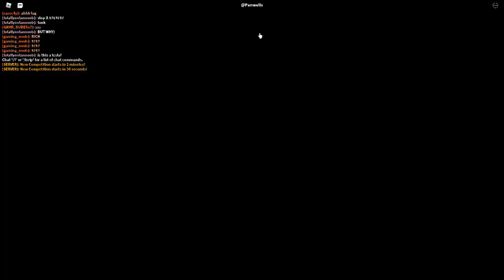Russia Car Crash Compilation 5487